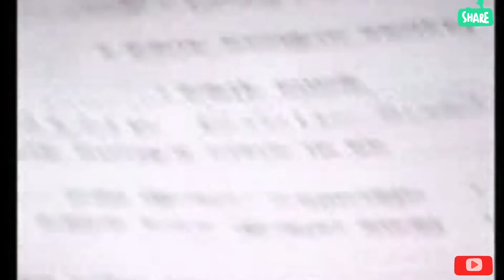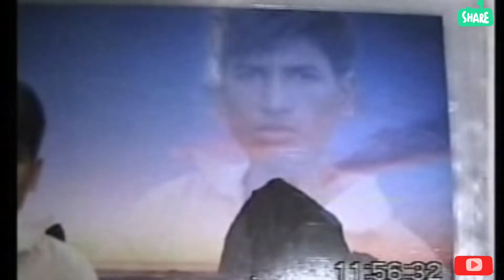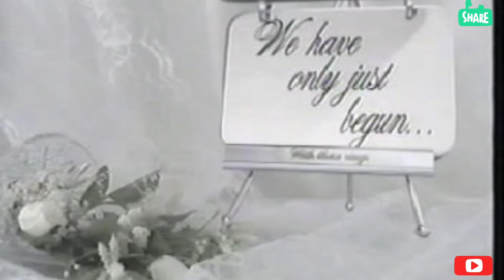গ্রাম গঞ্জের বিয়ে Village Marriage Program Masum 2006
Thanks For Many Hindi Songs Many More Music Use My Videos Please Don't claim copyright